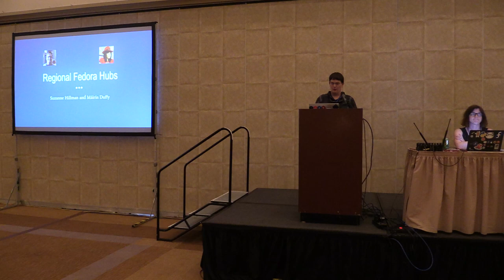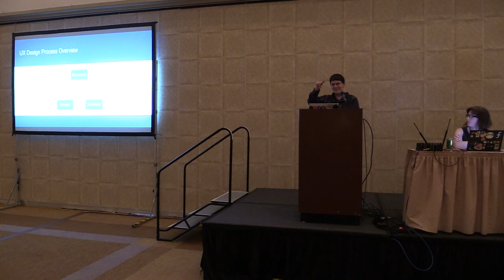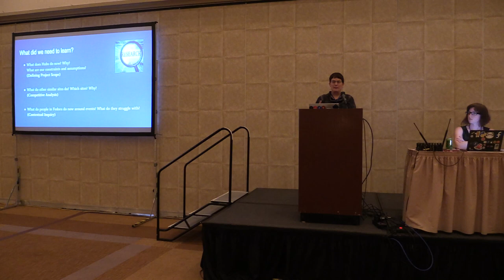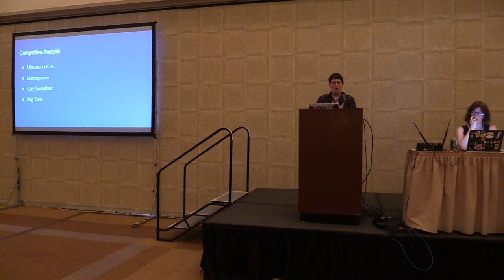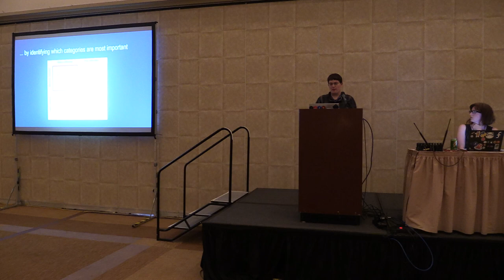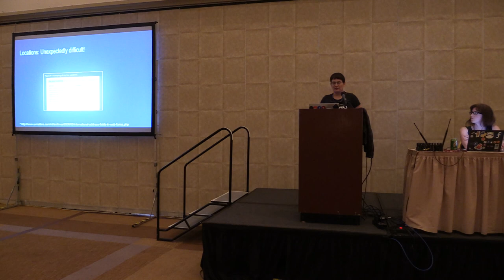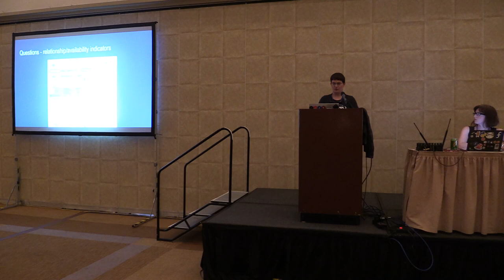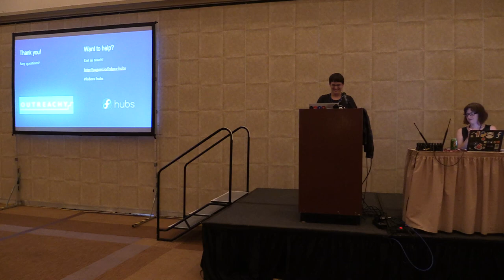Flock 2017 - Get Together with Local Fedorans: A UX Design Case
Tuesday August 29, 2017 2:00pm - 2:30pm @Grand I Suzanne Hillman (with Mo Duffy) will explain and summarize the user experience work around the social aspect of Fedora Hubs (part of a completed Outreachy internship.) Regional Hubs is a planned future feature of Fedora Hubs meant to help co-located Fedora community members to find each other and set up local events and meetings - a tool that would help power Fedora Ambassador efforts. We will talk about the design processes we used, what we learned, the designs, and our future roadmap for the feature. This talk is a great case study for anyone trying to understand the UX design process from an inkling of a feature idea, to competitive analysis, to user research / interviews, to iterative design using mockups and remote prototype testing. The design process outlined in this talk can easily be applied to any Fedora projects looking to improve user experience.